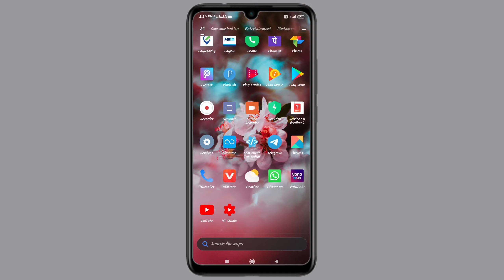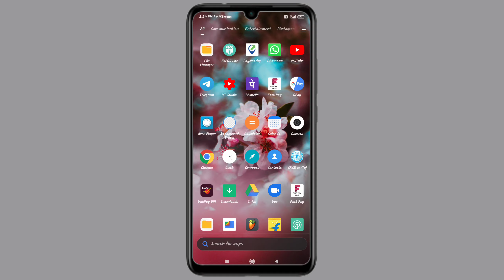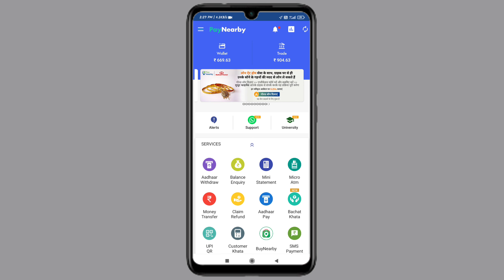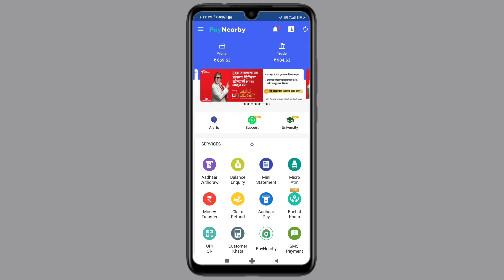Paynearby New Update For Cash Deposit / ICICI Bank Cash Deposit / Paynearby Cash Deposit For ICICI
your queries-
cash deposit ICICI Bank
Paynearby new update 2021
paynearby new update paynearby change logo
paynearby add a new feature
paynearby new update cash deposit
paynearby cash deposit